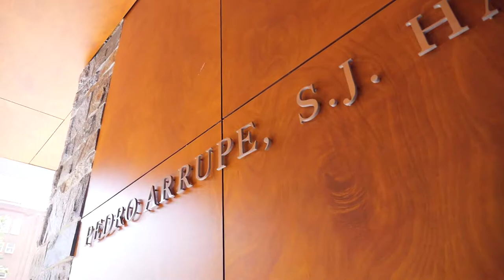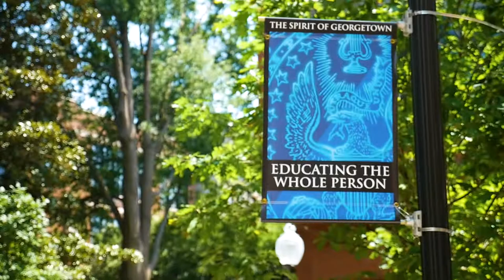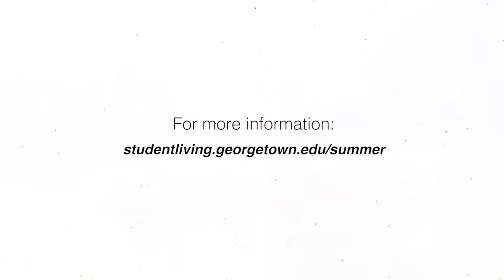Georgetown University Summer Programs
The Office of Residential Living at Georgetown University hosts various conference groups during the summer months. We invite you to learn about our program and make Georgetown your next home away from home for your conference or event!